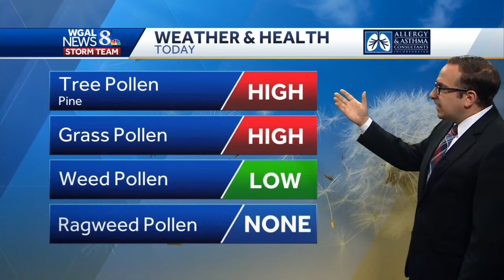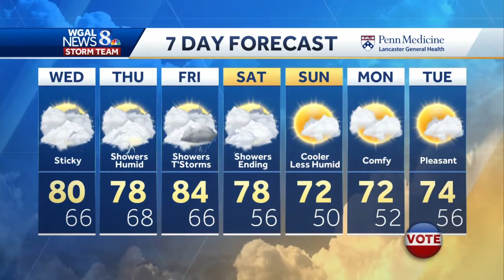Sticky & Few Showers Wednesday